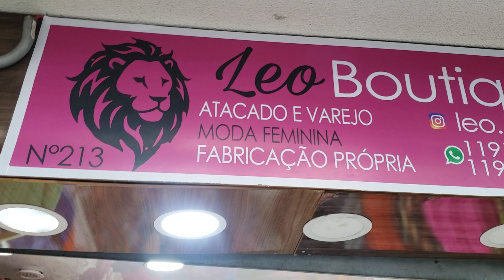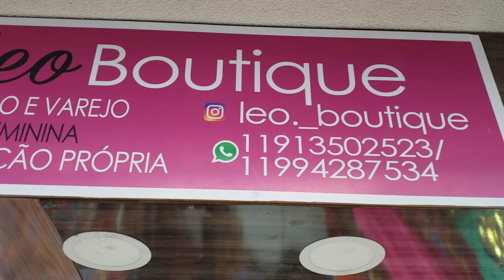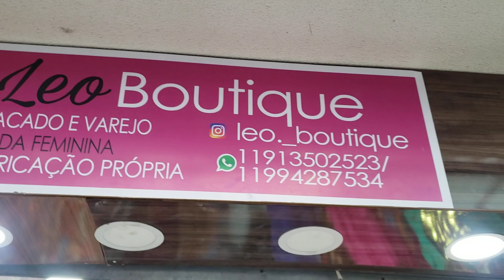AGASALHOS LINDOS EM SOFT NO FAMILY BRÁS